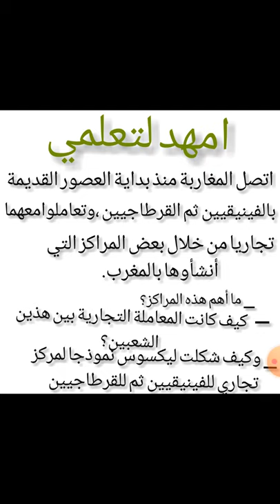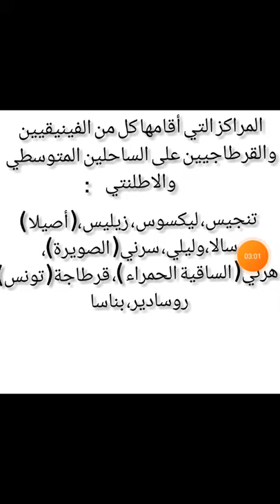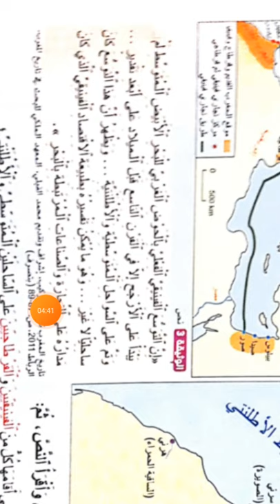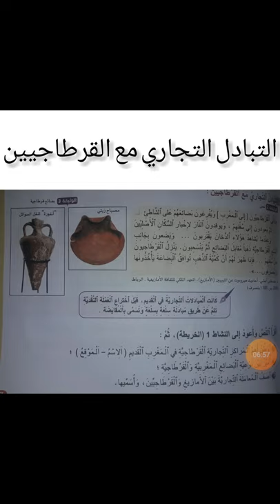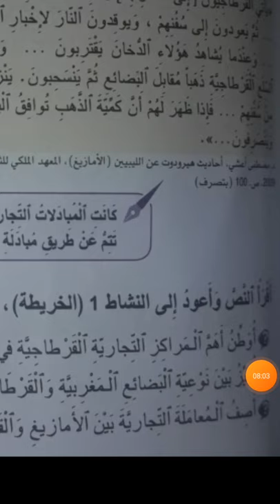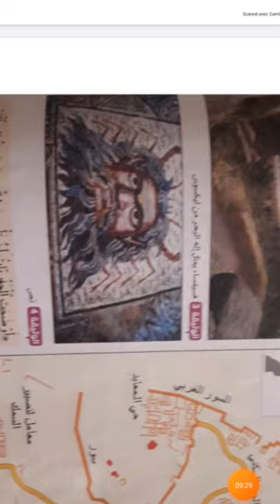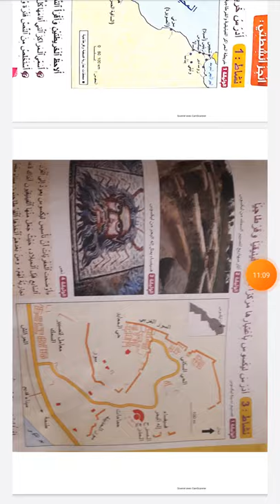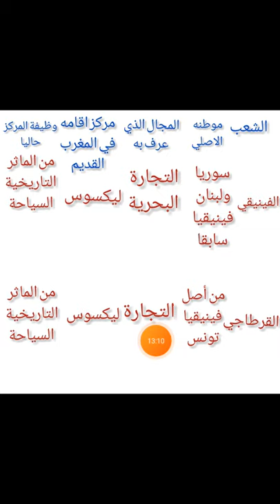المغرب القديم: التأثير الحضاري المتبادل بين الفينيقيين و الأمازيغ القسم الخامس ابتدائي الجديد في الا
الأستاذ عبد السلام نعيم
 المغرب القديم: التأثير الحضاري المتبادل بين الفينيقيين الأمازيغ
أدرس خريطة الوجود الفينيقيين و الأمازيغ
اصف أساليب التعامل التجاري مع الفينيقيين والقرطاجيين بالمغرب
أدرس ليكسوس باعتبارها مركزا تجاريا فينيقيا وقرطاجيا
الملخص:منذ بداية العصور القديمة تعامل المغاربة تجاريا مع الفينيقيين( الأصل من سوريا ولبنان ) وبعده القرطاجيين أصلهم من الفينيقيين الذين استقروا في قرطاجة ،تهتم هذه الشعوب بالتجارة البحرية،وقد أسست بعض المراكز التجارية مهمة منها: ليكسوس،تنجيس .وكانت المبادلات التجارية تتم بساعة مقابل سلعة حيث تميزت سلع هذه الشعوب بكونها مصنعة ،في حين سلع المغرب القديم غير مصنعة
ونسمي هذا النوع من التبادل: المقايضة .

معلومات
السلع المغربية: ذهب،تمر،عاج وبيض وريش النعام
هذه السلع غير مصنعة أو أولية
السلع الفينيقية: مشطان من العاج،أوان فخارية،قارورة عطور اقراط
السلع المصنعة